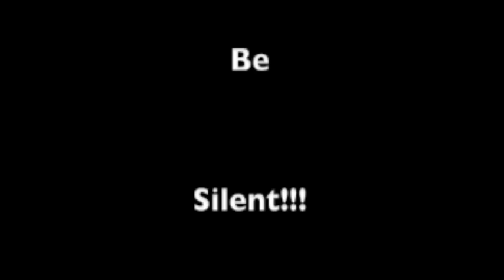Intense Radar Storm Flash Originating Near Reno, NV 1-6-13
A strong radar flash showed up on radar today originating near Reno, NV, which lit up the entire storm in the intense range of colors.  Yesterday there was a line of extra white clouds that maintained position and shape for a bit yesterday before showing up on radar as an area where the storm wasn't showing up.